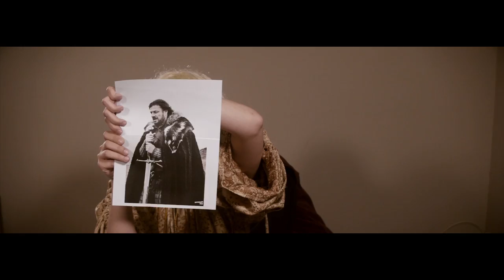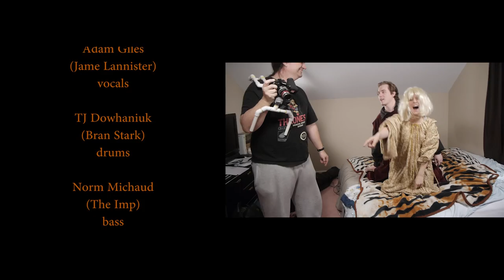Game of Thrones Spoof - Winter is Coming (OFFICIAL VIDEO by Dreams Destruction)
A fan-film/music video/spoof  of the show "Game of Thrones".  Directed by Glenn Fricker.
Shot on GH2 with a vintage Bolex Anamorphic lens.